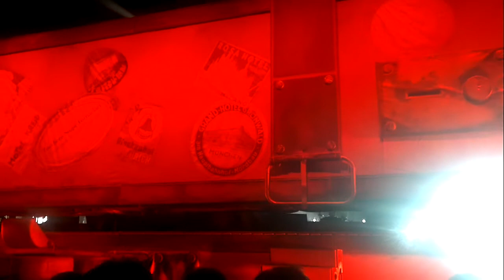Zucchero - Intro + Un soffio caldo (live Brescia 09-11-2011)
l'intro del concerto di Zucchero a Brescia...
l'apertura della valigia dei ricordi e... un soffio caldo.